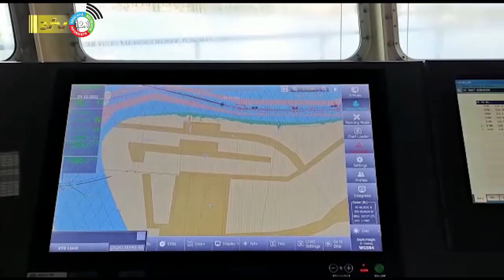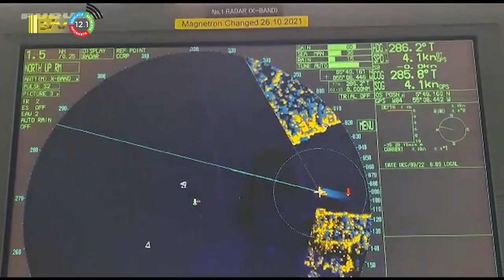07 11 2023 Loodsen belangrijk voor economie Suriname